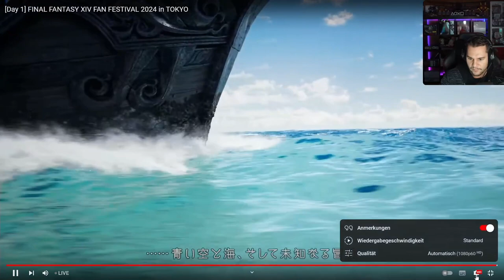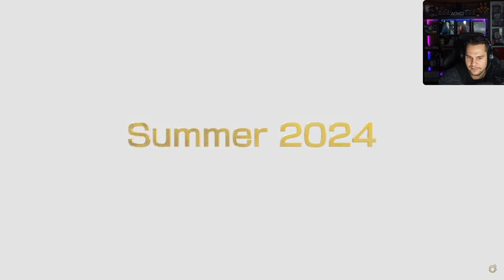Dentus Reaction zu FFXIV Dawntrail Full Cinematic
Ich freue mich riesig auf Dawntrail. Das Setting und die Musik sind schon mal sehr Stark. Den Cinematic overall finde ich allerdings nicht so Stark wie bissherige aber er hat seinen eigenen coolen Vibe ;D

Und sorry im Vorfeld das ich nicht massivst reagiere, war Todesmüde XD